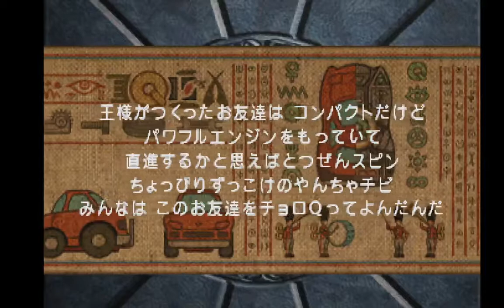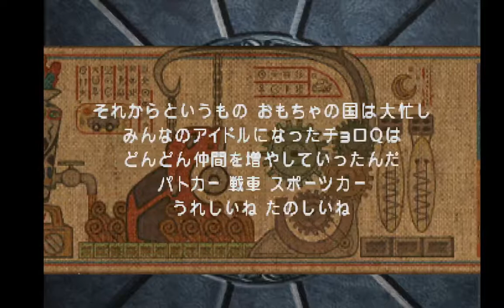Kronos 2.1.5 - Choro Q Park (Japan) (Gameplay) (Sega Saturn Emulator)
Here a piece of gameplay of Choro Q Park.

Kronos settings :
Video Core : Compute Shader
Upscale Filter : None
Embellishment Filter : Deinterlacing Bob
Windows Size : 720p
TV Effect :  Scanline Off
Mesh Mode : Improved
GPU RBG : On
Gouraud Mode : Improved
Wireframe : Off